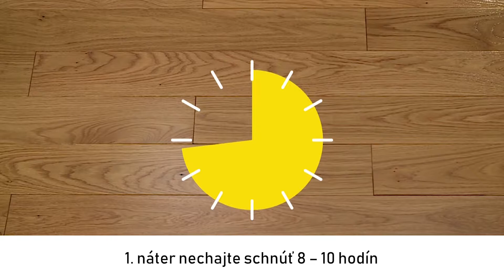OSMO Tvrdý voskový olej Originál